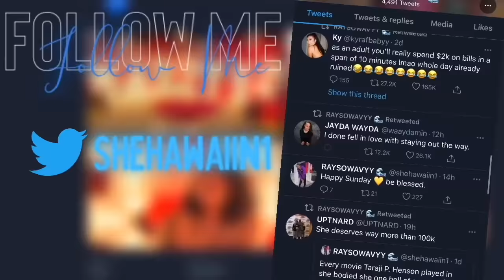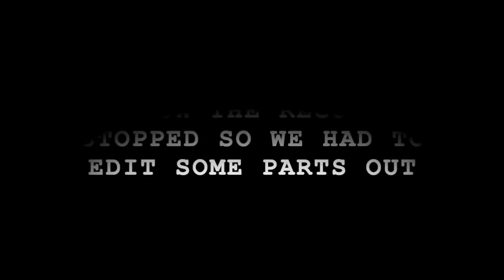SMASH OR PASS BUT FACE TO FACE STUDS AND FEMS EDITION!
MARKIA INSTAGRAM ► @Babymarley21

KEERIAH INSTAGRAM ► @1FVMOUSKEE

IF YOUR WATCHING THIS I LOVE YOU !